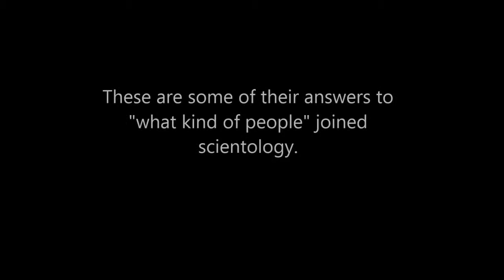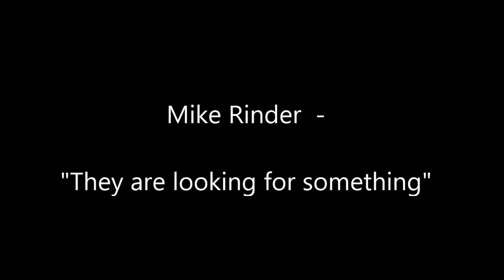What Kind of People Get Into Scientology?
clips from October 2, 2015 Q and A in Clearwater, Florida after screening of Alex Gibney's "Going Clear" movie.